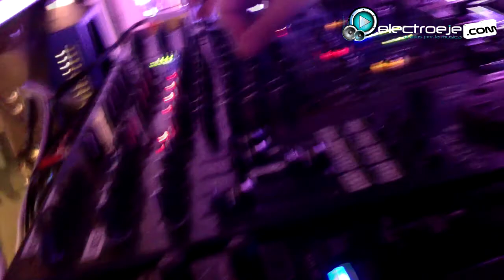SATELITE TECHNO PAUL RITCH + MARKANTONIO AFTER MOVIE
Revive los mejores momentos del Satelite Techno imagenes exclusivas de Electroeje.com, un evento de Pereira Advance Music PAM